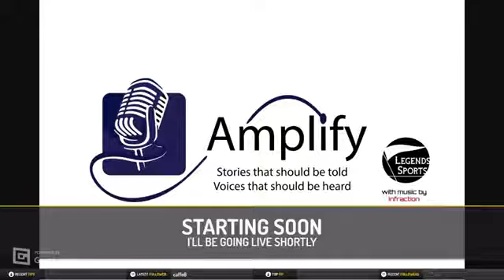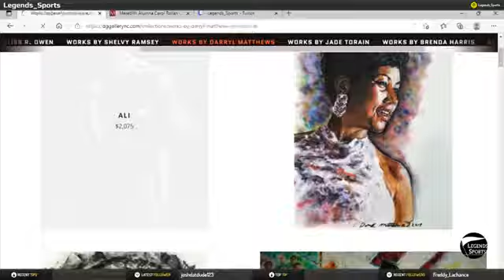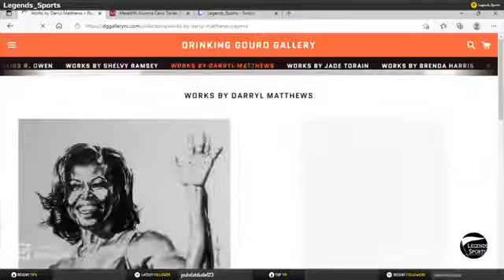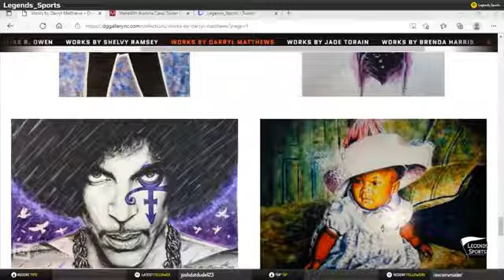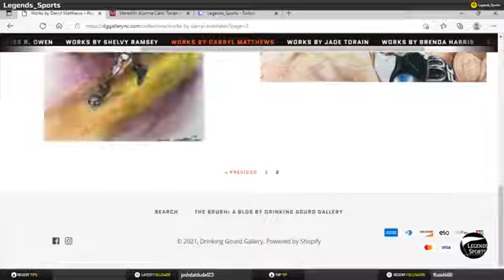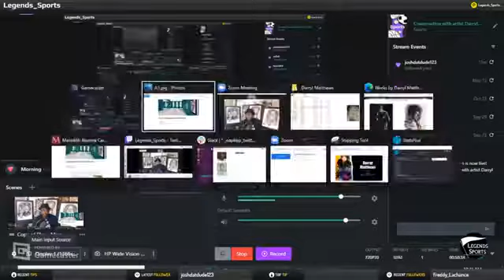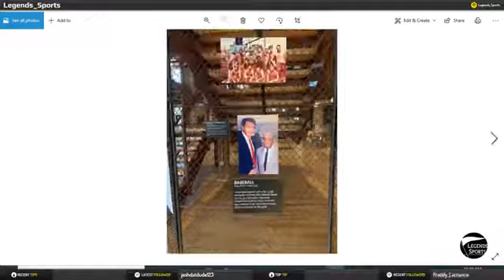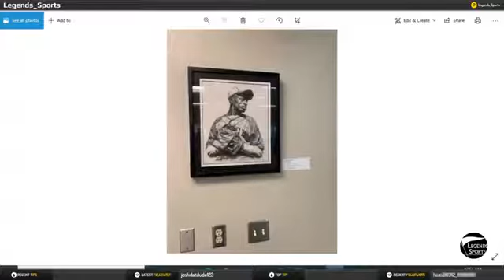Conversation with artist Darryl Matthews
Conversation with artist Darryl Matthews. Great talk about his artwork and career, recent showing at the Buck Leonard Gala, carrying on his family legacy, Negro Leagues Baseball and more. Cambridge, MA born Fran Matthews played primarily for the Newark Eagles and briefly with the KC Monarchs and Boston Royal Giants (1938-47) before 24 years in the military. His son Darryl is carrying on that legacy of the Negro Leagues with his artwork.